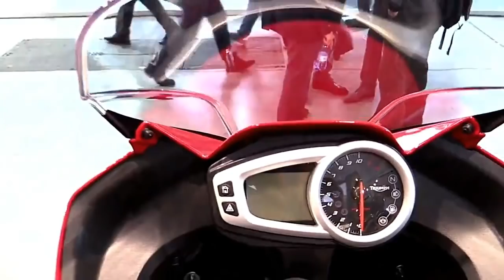2018 Triumph Tiger Sport 1050 Special Series Pro Lookaround Le Moto Around The World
2018 Triumph Tiger Sport 1050 Special Series Pro Lookaround Le Moto Around The World